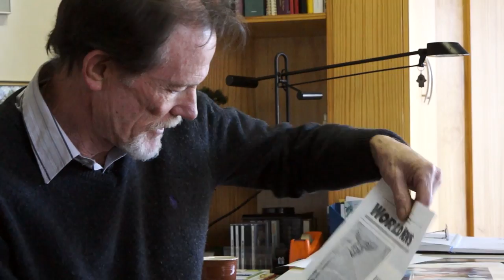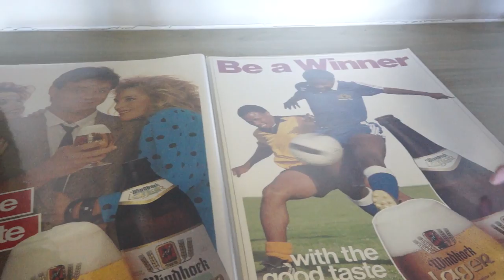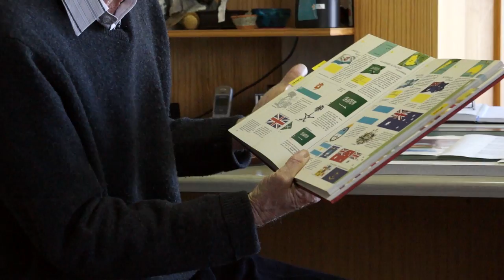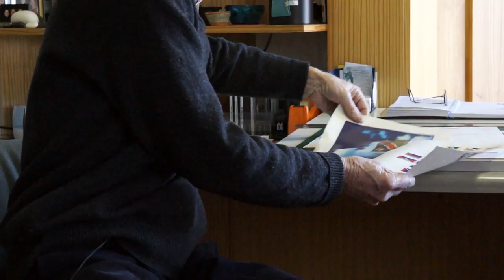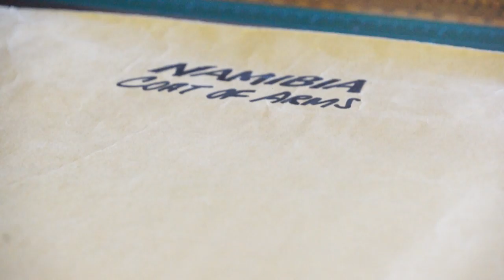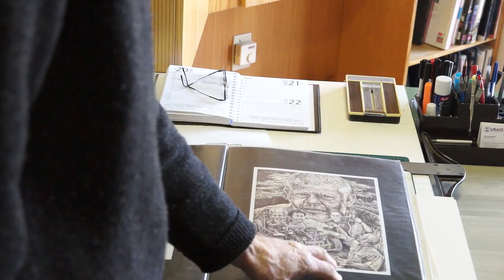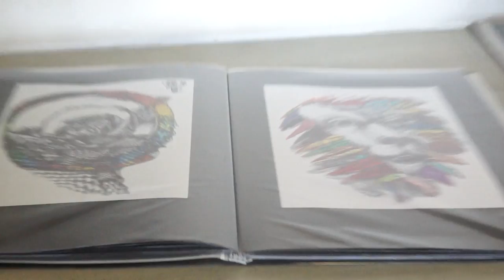Donny's Flag: An American Graphic Artist Designs Namibia's Flag (Namibia Documentary Series)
Graphic artist Don Stevenson gives his story of how he designed the National Flag of Namibia and how his art developed over time.

For more films on Namibia, take a look at our channel page.

-A Film by Matthew Ecker & Bernard Moore

"Creating educational and inspirational content on Namibia"